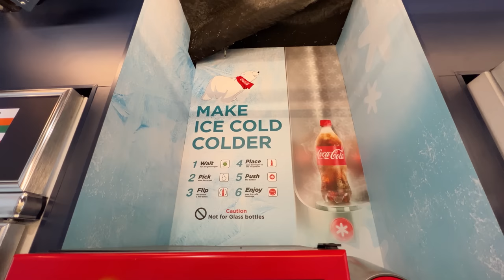Instant Freeze Coke Machine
A machine that turn Coca-Cola Coke into Slushy!